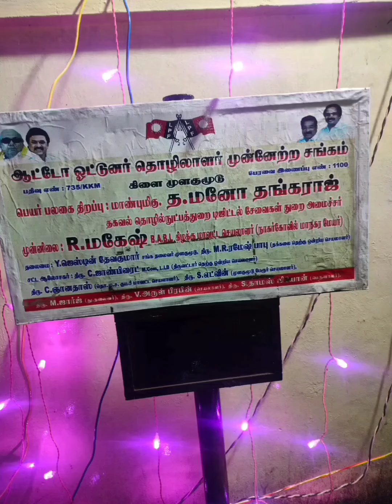aythua poojai in mulagumoodu